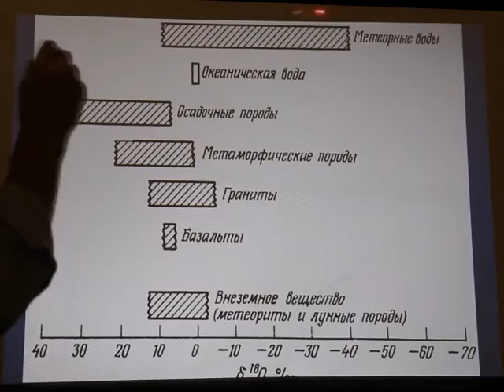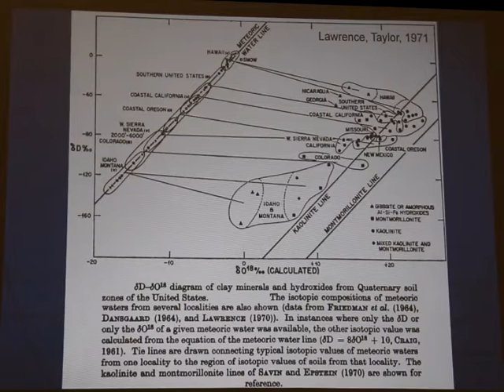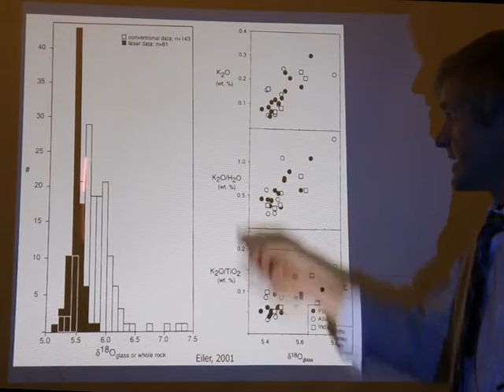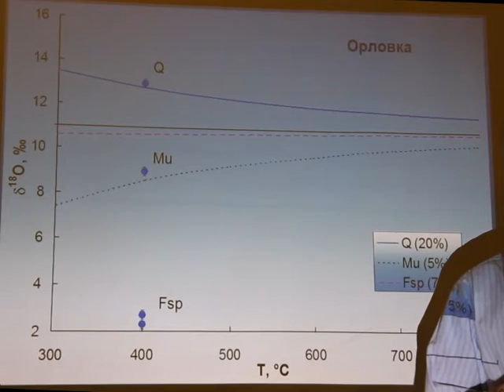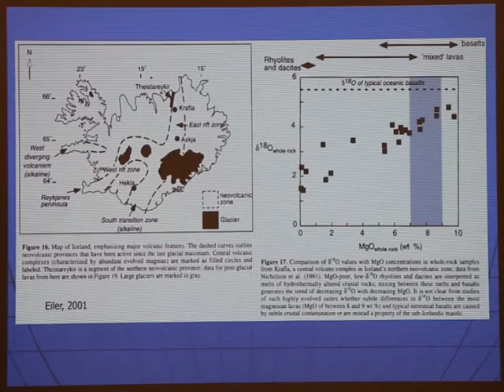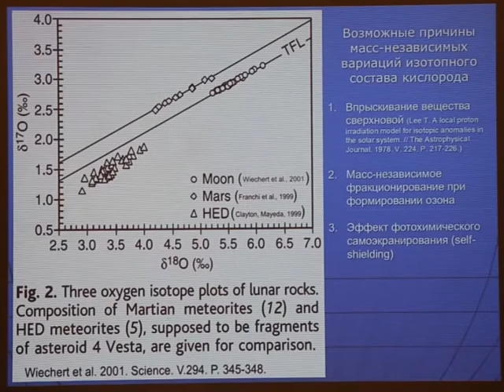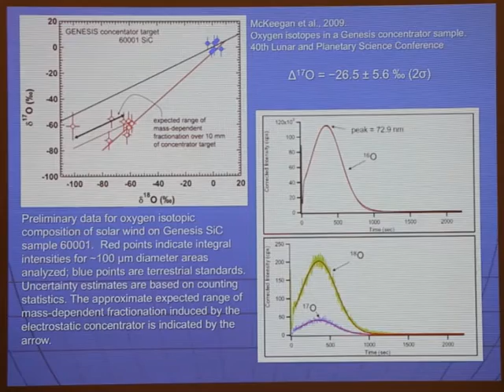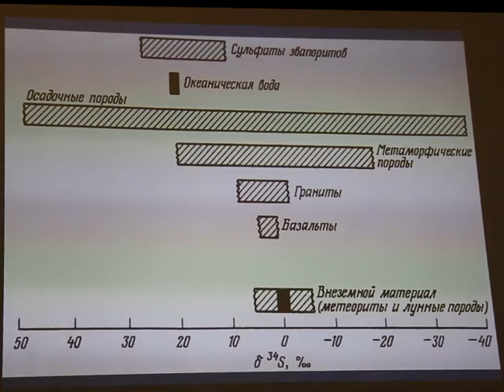Lecture 4 Stable Isotopes Часть 2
Курс лекций "Изотопная геохимия и геохронология", прочитанный на Геологическом ф-те МГУ в осеннем семестре 2015 года. Лекции скомпиллированы по темам. Спасибо Яне Комаровой за запись.